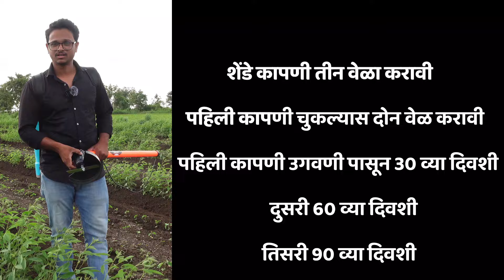तूर शेंडे कापणी केल्यामुळे माझे उत्पन्न वाढले ll Agri Power तूर शेंडे कापणी यंत्र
संपूर्ण भारतात घरपोच उपलब्ध.
मशीन घरी पोहचल्यावर पैसे द्यावे लागतील.
Cash On Delivery is available For All Over INDIA.

1. Delivery Time All Over India = 8 Working Days.
2. No Shipping Charges.
3. You can Buy Extra Blade With Machine Only In Rs.80/-
4. You can Buy S Type Blade For GRASS CUTTING With Machine Only In Rs.100/- 5. All Spare are available.
5. All Spare are available.